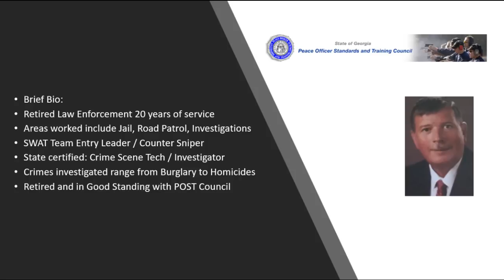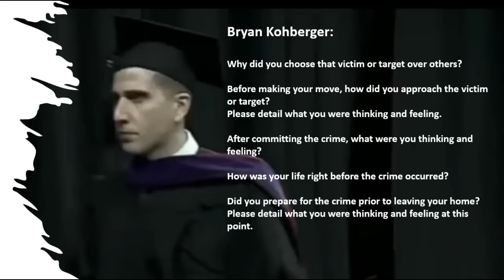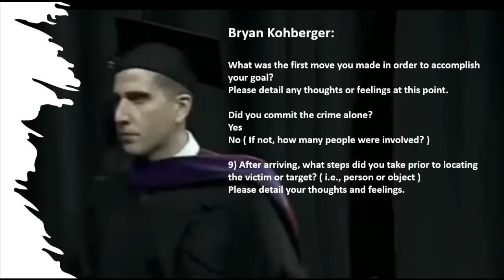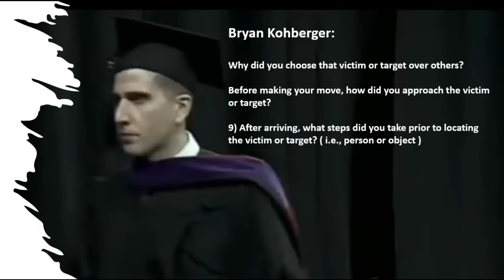Idaho four. Kohberger: The target?